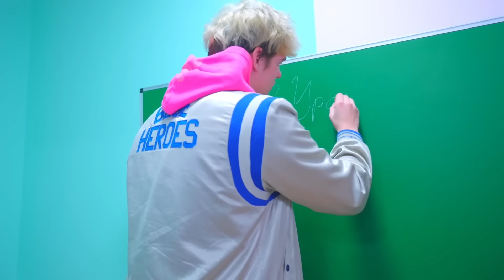May nararamdaman ba si Diana kay Dima? ANG HALIK NI DIANA!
Natalo si Diana sa laro at kailangang halikan si Dima. Ngunit ano ang mangyayari, kapag nakita ito ni Smile?